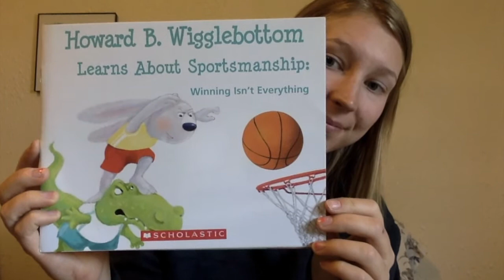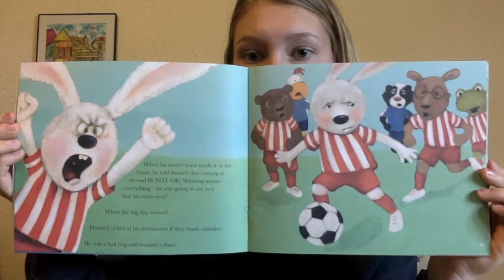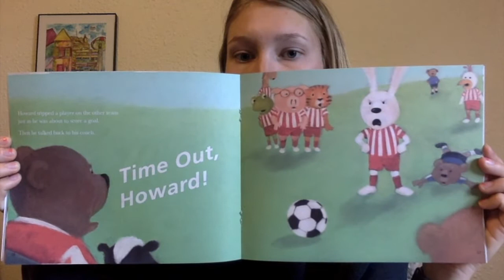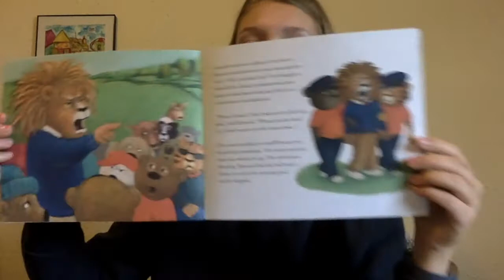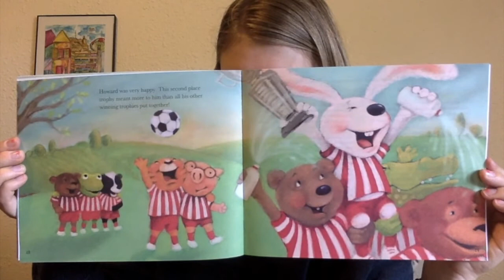Let's Play with Sportsmanship!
Howard B. Wigglebottom Learns About Sportsmanship: Winning Isn't Everything by Howard Binkow and Susan F. Cornelison